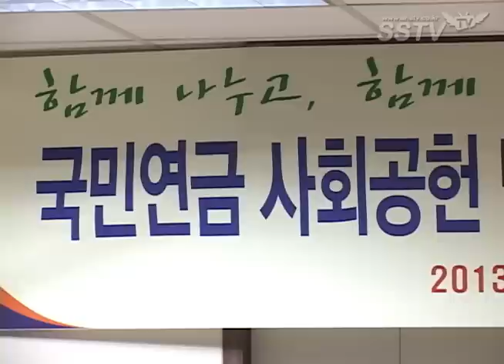[SSTV] 김지훈, 사회공헌 명예대사로 위촉 '이웃집 꽃미남의 살인미소~'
[SSTV l 조성욱 기자] 배우 김지훈이 사회공헌 명예대사에 위촉됐다.

김지훈은 21일 오전 서울 중구 극동빌딩 국민연금 세미나장에서 사회공헌 명예대사 위촉식에 참석했다.

이날 김지훈은 사회공헌 명예대사로 위촉돼 위촉장과 위촉패를 전달받았다. 김지훈은 "평소 좋은 일을 하고 싶은 마음이 있었다. 이번 사회공언 명예대사를 시작으로 앞으로 좋은 일 많이 하도록 노력하겠다"고 소감을 말했다.

이어 김지훈의 명예대사 위촉식과 함께 캄보디아 우물파기사업에 대해 국제개발 NGO 월드투게더(대표 황의돈)와 협약식을 맺고 1차분 기금전달식도 진행됐다.

공단은 오는 4월에 있을 홀트장애인휠체어농구대회를 기점으로 5월 고교 취업페스티벌 락(樂)콘서트, 6월 전통시장 GOGO 콘서트, 9월 장애인 장애극복 콘서트, 10월 행복나눔 어르신 효(孝)콘서트 등 다양한 부문에서 사회공헌을 함께할 예정이다.